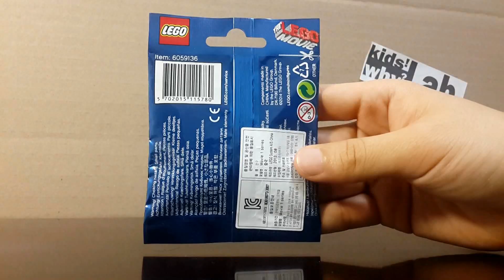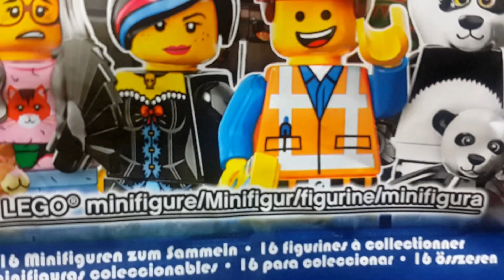LEGO 71004 LEGO Movie Blind Bag 레고 무비 미니 피규어 뽑기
Let's Open the LEGO MOVIE blind bags together!

레고 무비 미니 피규어 랜덤 뽑기 입니다. 원하는 피규어를 뽑기위한 약간의 요령과 함께 제가 뽑은 피규어들의 특징을 보여주고자 했습니다. 긴장감 함께 느껴보시죠.
레고 무비 미니 피규어 (mini figure)